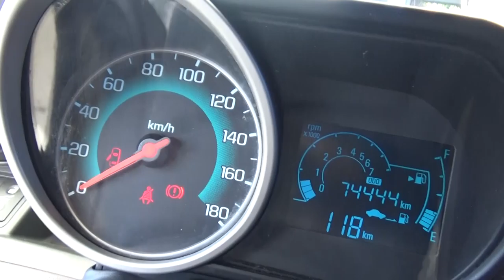Chevrolet / Spark / 2015-c816976